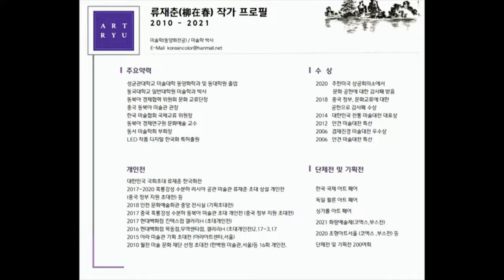류재춘 작가의 “자연의 초상”(서울1TV)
韓國畵家: 柳在春
Ryu Jae-chun

성균관대학교 미술학과 졸업, 성균관대학교 미술학과 석사. 동국대학교  일반대학원 박사.

2018년 중국하얼빈시 주석 에게 문화공헌에 대한 감사패 수상
2020년 주한미국상공회의소 에서 문화공헌에 대한 감사패 수상

류재춘 한국화가 개인전 “자연의 초상”

류재춘, 작가는 전통 한국화 구도와 채색 기법을 바탕으로 현대적인 시각으로 새로운 전통 산수화의 영역을 개척했다고 볼 수 있다.

류 작가의 화풍은 솔직하고 대담함, 거침없는 터치로 휘몰아치는 붓 터치가 장점이다.

그림만 놓고 본다면 남성 작가의 필력으로 착각하기 쉽다. 그만큼 필력에 힘이 있고 호방하다 볼 수 있겠다.

이는 작가의 예술관, 삶에 태도와 연결되는 그것으로 풍경에서 나오는 느낌이란 류재춘의 장점이며 성격의 총집합이라 할 수 있다.

갤러리 도올 GALLERY DOLL 서울시 종로구 삼청로87

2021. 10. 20. ~ 11. 07.(Mon.) - 일요일 (Sun.) 11:00 – 18:00
(점심시간 Lunch break 12:00 – 13:30)